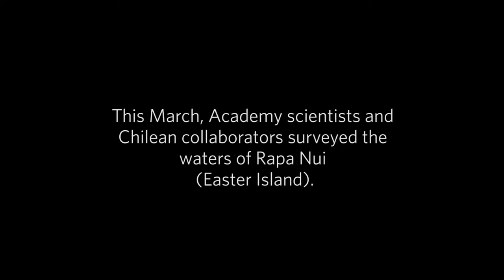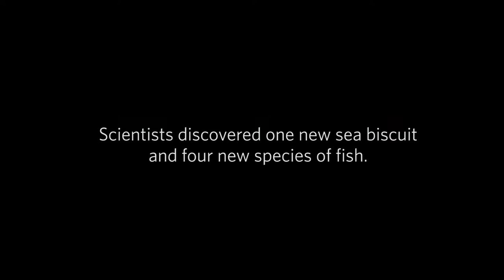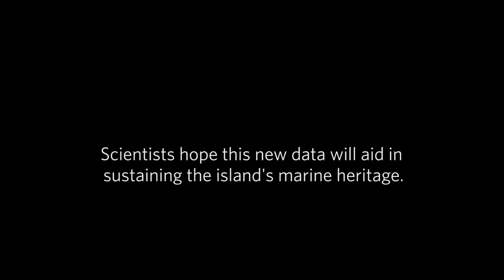Expedition: Easter Island | California Academy of Sciences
Dive in with Academy scientists and their Chilean collaborators to explore the waters of Rapa Nui, an island in the southeastern Pacific most well known for its mysterious stone statues. As a part of the Academy’s Hope for Reefs initiative, this expedition explored shallow reefs and made the first-ever documented dives to the region’s dimly lit “twilight zone” reefs 200–500 feet below the ocean’s surface. The result? Important coral assessments, 4 new species of fish, 1 new sea biscuit, and several more likely additions to Earth’s tree of life upon further study in the coming months.

Special thanks:
Chile:
Center for Marine Conservation at the Pontificia Universidad Católica de Chile
Subelab
Rapa Nui:
Orca Diving Center
Armada de Chile
Servicio Nacional de Pesca

underwater boat footage © Alejandro Pérez-Matus